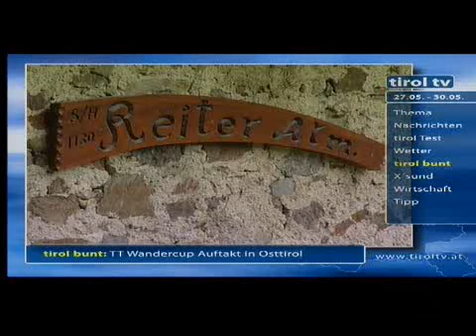TT-Wandercup Amlach Osttirol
Alpevents TT-Wandercup